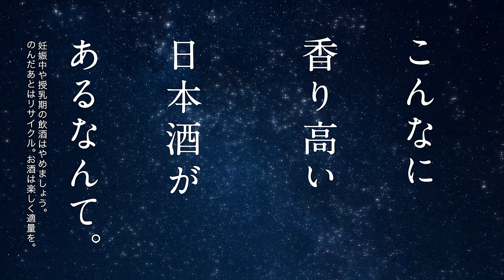松竹梅「昴」‹生貯蔵酒› 6秒CM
“こんなに香り高い日本酒があるなんて。”
フルーティーな香りとフレッシュな口当たりで、爽やかな果実のような香り高さを
最適なバランスで実現した、松竹梅「昴」‹生貯蔵酒›。
6秒の商品紹介動画、ぜひご覧ください。